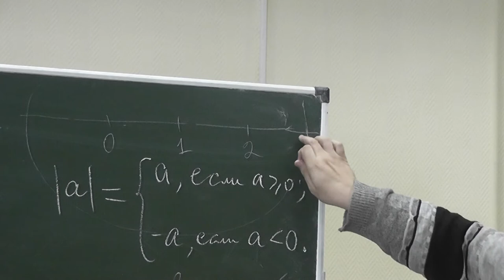79 Числа на расстоянии 2 от 1